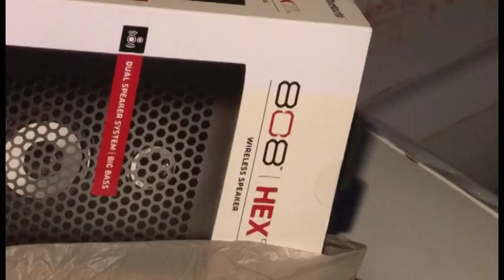Man Leads Police On 15-Mile Chase After Stealing Truck Full of Electronics From The Woodlands Mall